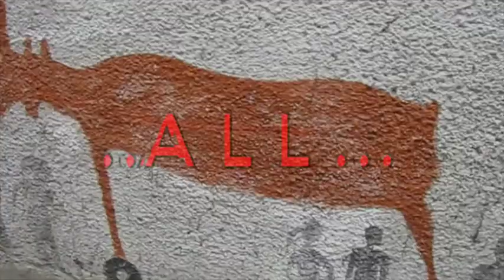ROCKPAINTINGS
Site Specific Art in Kaisaniemi Metro Station, Helsinki , Finland.